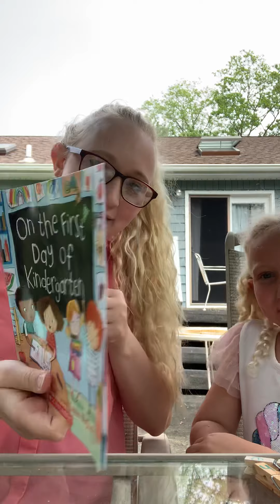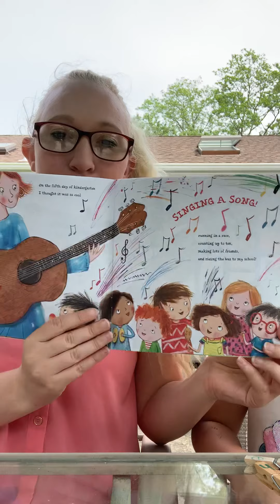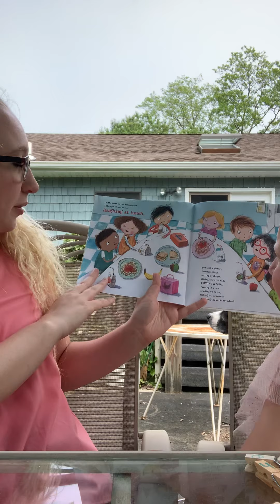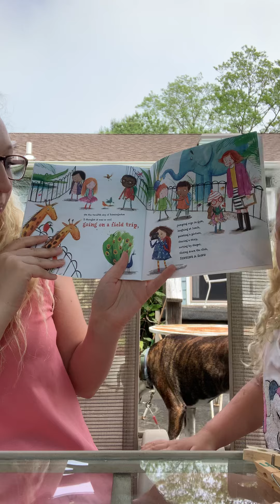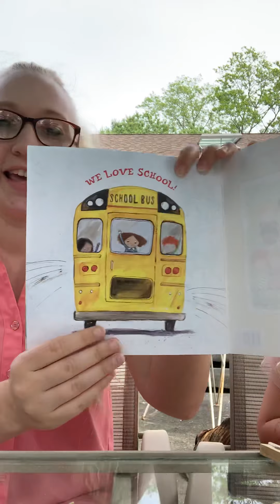On the first day of kindergarten